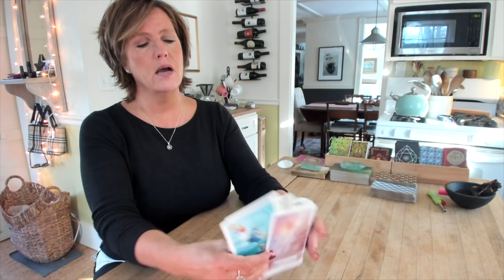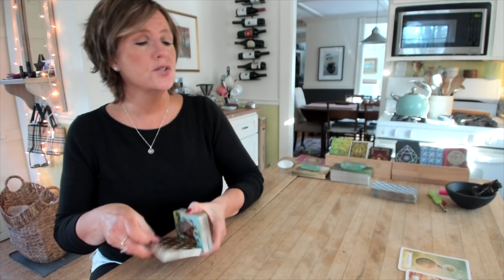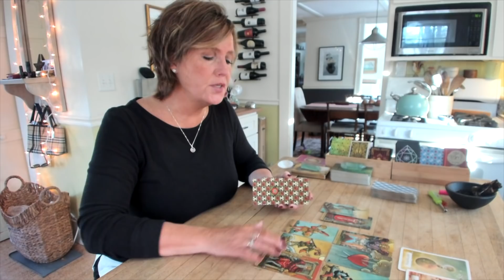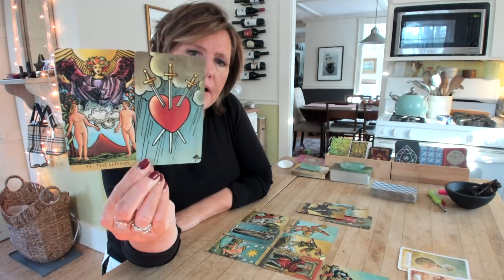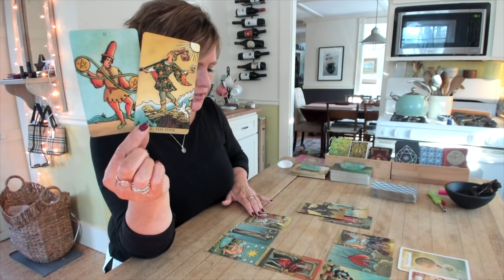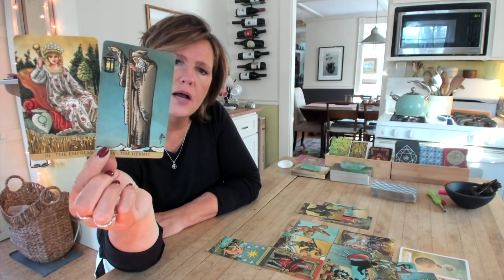CANCER PISCES SCORPIO *Don't push too hard*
CANCER PISCES SCORPIO If you have the urge to PUSH...stop...do THIS instead. You're gonna be sooooo happy you did.